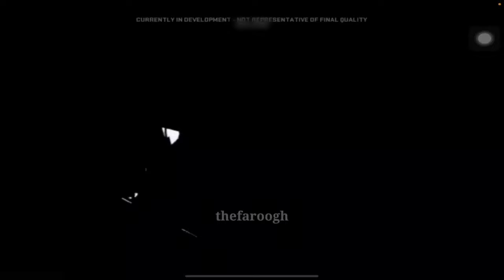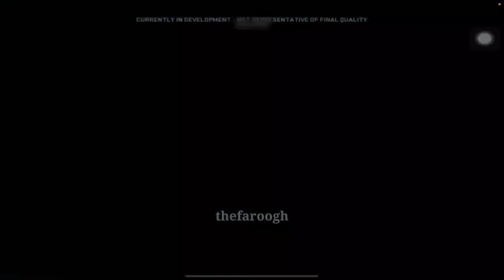WarZone mobile | GamePlay Alpha iPad 2021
WarZone Mobile Alpha Test GamePlay

WZ mobile Codmwz mobile call of duty black Call of duty mobile lite call of duty mobile call of duty warzone lite Call of duty arabic call of duty mobile arabic warzone arabic warzone menathefaroogh
warzonebeta warzonemobilebeta warzonepersian warzone persian codm persian
free fire bgmi
warzonelatino
warzone mobile india